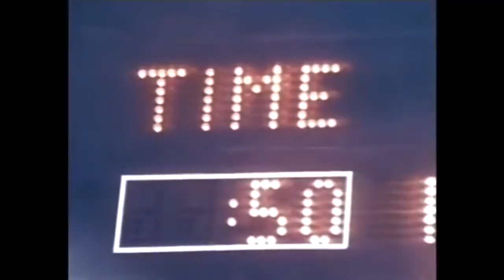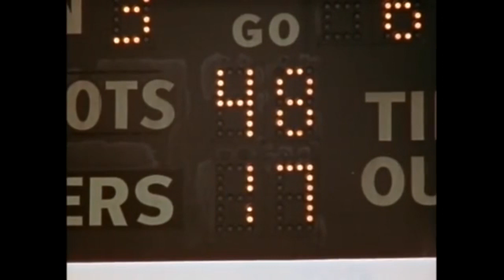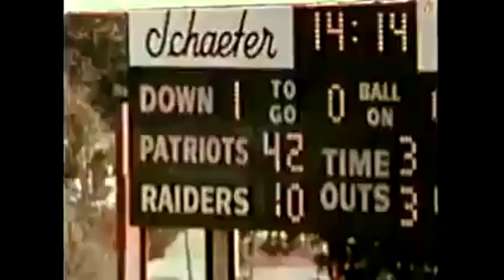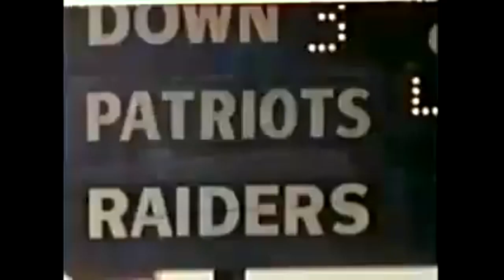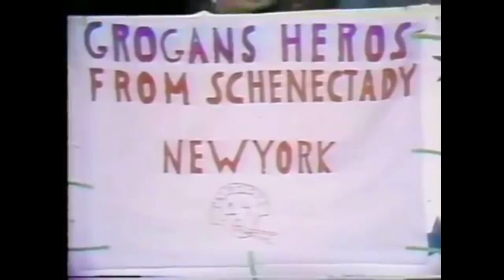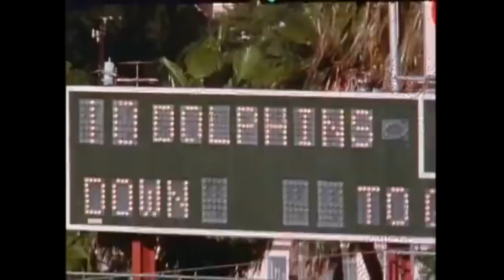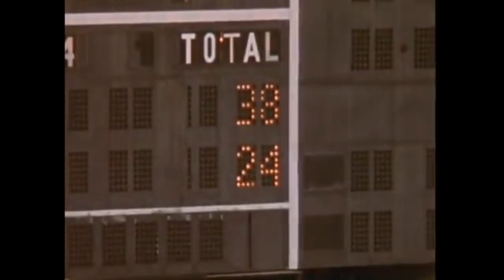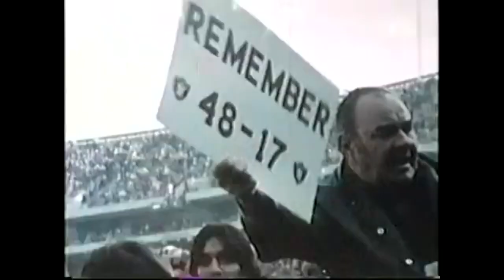1976 New England Patriots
The Patriots were a bit of a surprise team in 76 coming off a 3-11 season in 75.   First 4 games of the season were against AFC East Champs Baltimore, perennial powers Miami, Oakland, and Pittsburgh so you would think with those 4 games you would have at least 3 losses to start. They ended up with 3 losses on the year and started the season 3-1.